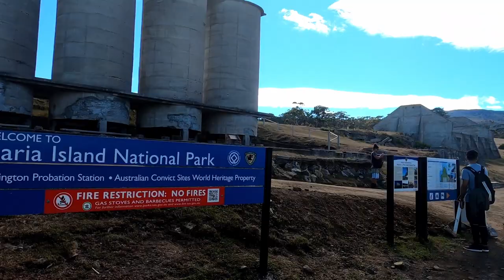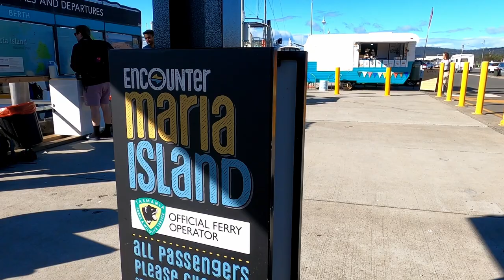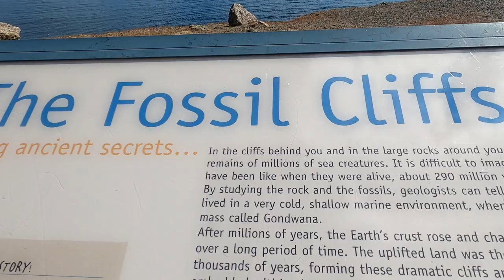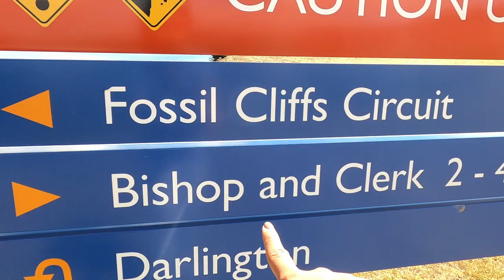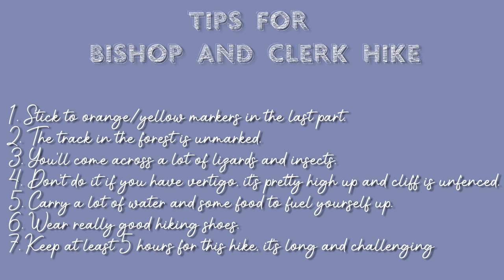How to Spend One Day on Maria Island, Tasmania | Bishop and Clerk Walk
When you think of offbeat, off road, hidden and secluded in Australia, Tasmania comes to mind and if you want to see Tasmania in its best form, you need to visit Maria Island.

Maria Island is a small island off the east coast Tasmania and accessible by Maria Island ferry from Triabunna which is 70 minutes drive from Hobart.
Maria Island is very less visited, secluded and away from the hustle bustle of tourism so you will find very less people on your visit here.

Historically, Maria Island is one of the most important Tasmanian heritage convict sites as it was built by convicts in 1800s and was actually a probation centre.

What to do on Maria Island?
Maria Island self guided walks are the best. I did the Bishop and Clerk Walk and Fossil Cliffs Walk. Maria Island walks range from easy short walks to long challenging walks in Tasmania.
It also hosts Tasmanian Devils, wombats, wallabies and a lot of other wildlife. Because you can only walk or take your bicycle on Maria Island, this is probably the best place in Tasmania to experience Tasmanian wildlife.

I spent my birthday on this island and this was by far the best place I had been on my Tasmania road trip. So today's Tasmania vlog is all about this little and beautiful island I cannot forget about.